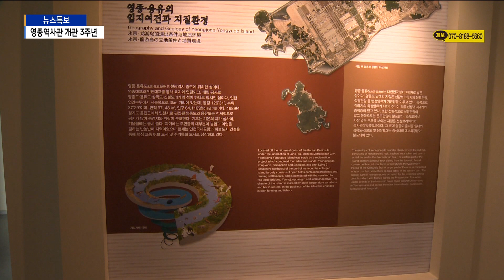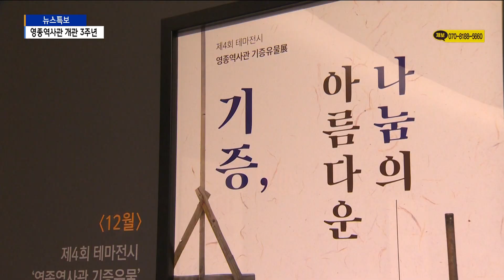영종역사관 개관 3주년…특별기획전시 마련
[기사내용]

박인애 앵커)
영종도 최초의 박물관인 영종역사관이 개관 3주년을 맞았습니다.
영종·용유지역의 선사부터 현대까지의 모습을 볼 수 있는데요.
특별기획전도 마련했습니다. 배상민 기잡니다.

리포트)
영종도의 가치를 재조명하고, 이를 널리 알리기 위해
지난 2018년 문을 연 영종역사관.

제1전시실은 선사시대부터 고려시대까지
영종도의 역사와 문화에 대해서 살펴볼 수 있습니다.

영종·용유 지역의 선사시대 유적지, 출토 유물은 물론
해양교류의 중간거점으로써 고려시대 자연도라 불린 영종도를 만나게 됩니다.

제2전시실은 조선시대부터 개항의 근현대,
매립 후 인천공항 개항까지의 역사가 고스란히 담겨 있습니다.

조선시대 생활문화와 영종진의 이설,
외세와의 충돌과정과 근대로 향해가는 모습이 전시됩니다.

3층 특별전시실에선 영종·용유 교육 100년사를 보게 됩니다.

옛 모습을 재현한 교실에서 체험 프로그램도 즐길 수 있습니다.

[최영락, 임현서]
"영종도에 공항만 있는 줄 알았는데
박물관을 통해서 옛날의 샹활상과 유익한 정보를 얻을 수 있었던 것 같습니다."

개관 3주년을 맞아 특별기획전도 마련했습니다.

[김연희/영종역사관 학예사]
"1부 수집하고 보존하다. 2부 알리다. 3부 함께 만들어가다라는 주제로 꾸려져있습니다.
지금까지 영종국제도시에서 자료를 수집하고 관리하는 과정을 전시했고요."

영종역사관은 현재 2천 4백여 점의 유물을 소장하고 있는데,
영종·용유 지역과 중구 역사문화 관련 유물을 기증받고 있습니다.

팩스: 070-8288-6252